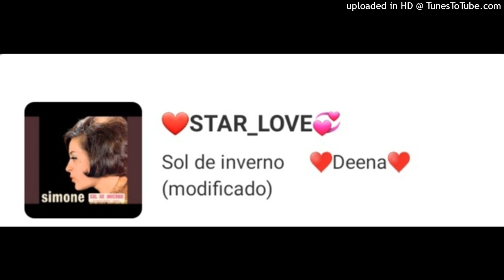mf ❤@Cantora_BéatriceAmour💞-SOL DE INVERNO-SIMONE DE OLIVEIRA.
❤@Cantora_BéatriceAmour💞 Música Lindíssima do Festival da Canção de 1965 da Nossa Cantora Simone de Oliveira.